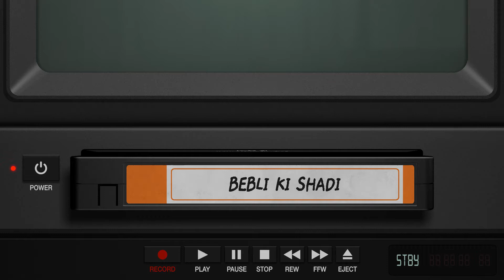bebli ki shadi